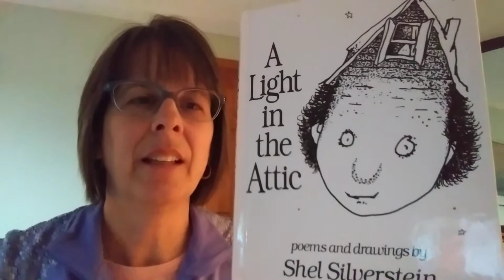Homework Machine Read by Mrs. Dow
First in a series of poems for poetry month.